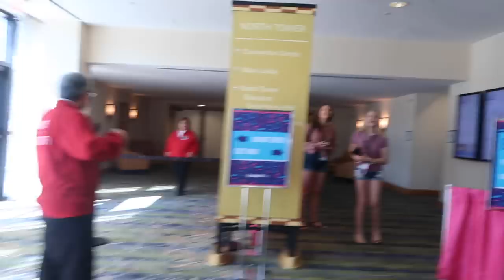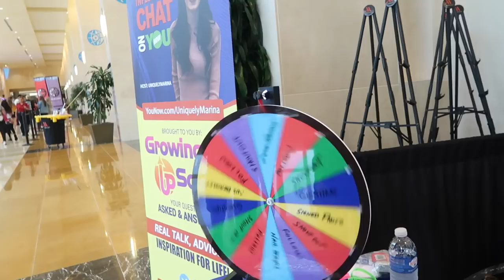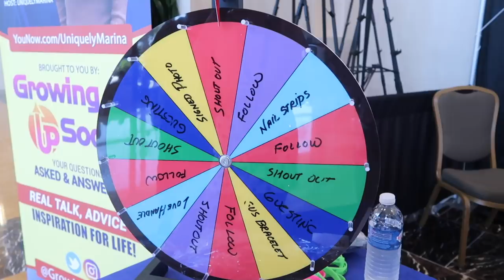PLAYLIST PANEL! FT Casey Simpson, Christian Lalama BONUS Vlog!!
So I went to Playlist Live I got to meet YouTubers such as David Dobrik and fans and had a great time, but while I was there was on a panel called Fresh Faces with Casey and Christian Lalama and another singer JJ Hammon, it was a great experience. So much else happened, which is included in this vlog - such as filming a collab with Vanessa & Taylor we had so much fun meeting them and filming with them. Our videos Photoshoot challenge with Taylor and Vanessa
Sardines with Taylor and Vanessa are out!

PRIMER -
FOUNDATION -
Bronzer -
Benefit Cosmetics Hoola Bronzing Powder 0.28 Ounces
CONCEALER -
HIGHLIGHTER -
BLUSH -
Tarte Amazonian Clay 12-Hour Blush
EYESHADOW -
MASCARA -
LIPS -
Colourpop Supernova Shadow
Colourpop Amber Lipstick
SETTING SPRAY -
Urban decay
FIONA FRILLS -

ANNIE'S Slime SUPPLIES:
1 gallon of Elmer’s glue on Amazon